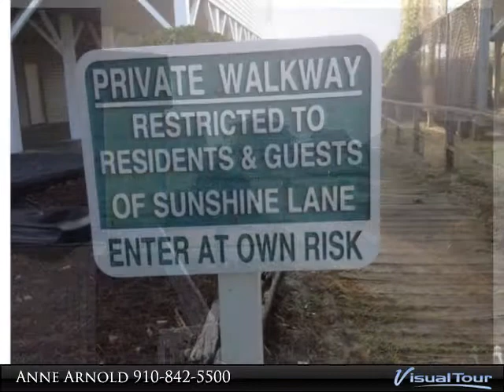110 Sunshine Lane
Holden Beach, vacation time, waves splashing, sand, shore birds, dolphin playing in the surf! All this and your own cottage just steps from the beach access designated to Sunshine Lane. A favorite floor plan, a story and a half, gathering spaces with adjoining bedrooms on two levels. This home features a second story deck which offers views and opportunities to lounge for sunning or relaxing! Don't forget picnics underneath the home, a great use of this open, unenclosed space!

Presented By:
Anne Arnold, CENTURY 21 Anne Arnold